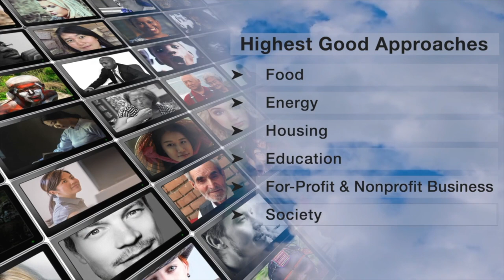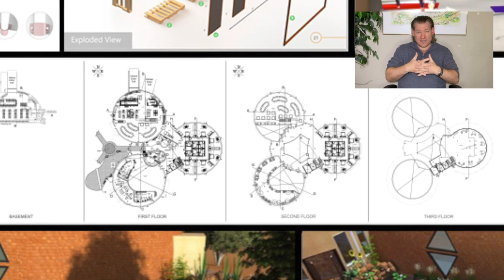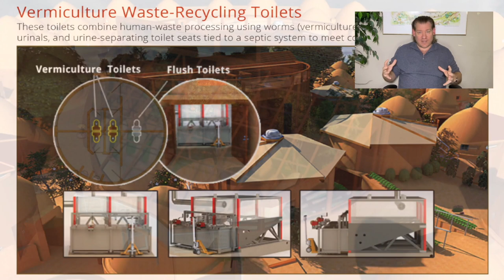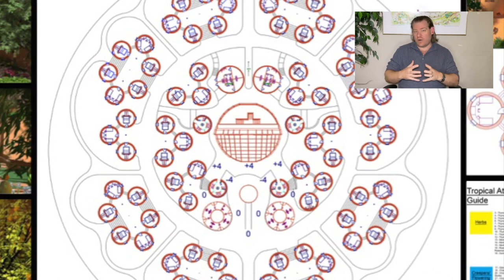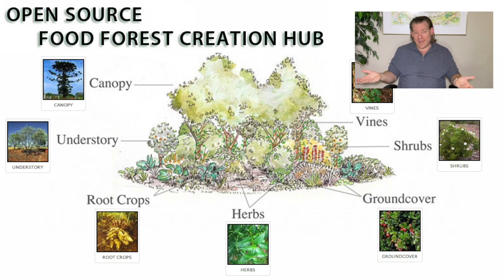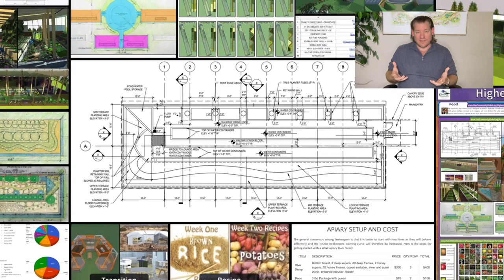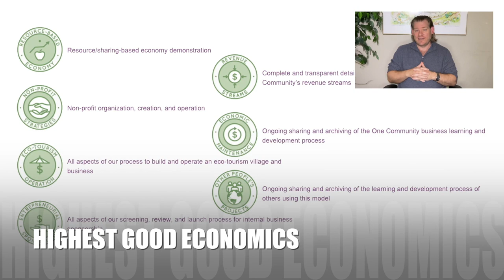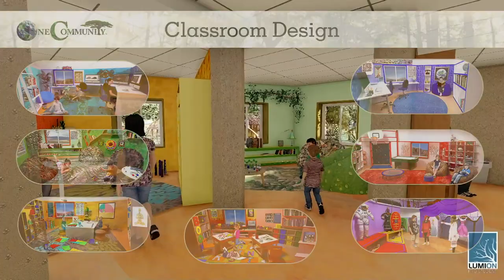One Community Weekly Progress Update #567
Utopia | Using Natural Systems of Recovery | Eco Village | Sustainable Energy | Global Sustainability | World Change | Green New World | One Community | Weekly Progress Update #567 Specifics are

THIS WEEK'S TOPIC: Solutioneering Utopia